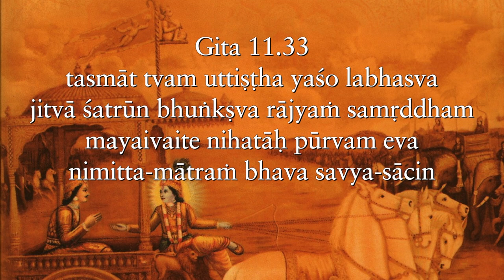What we achieve depends on not just how we strive but also on what we believe Gita 11.33